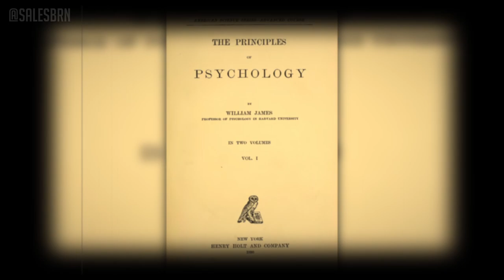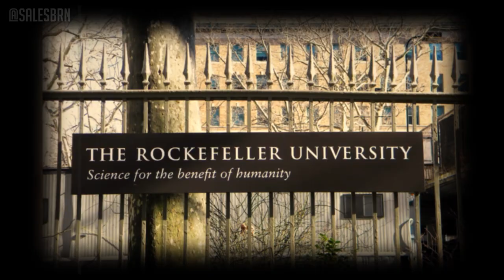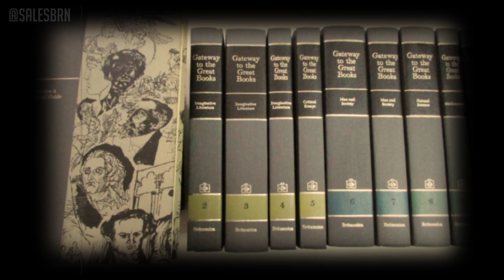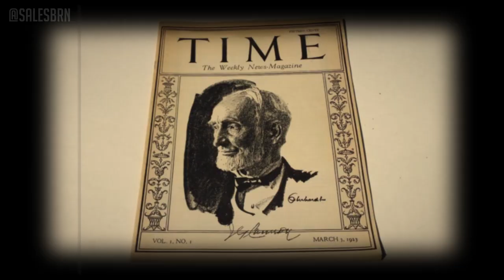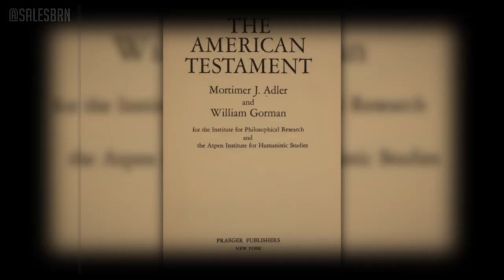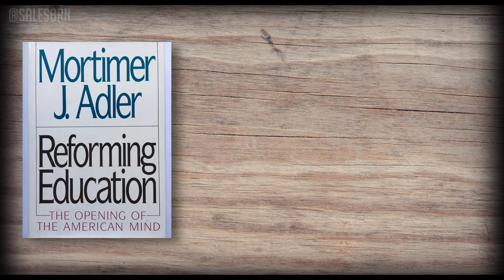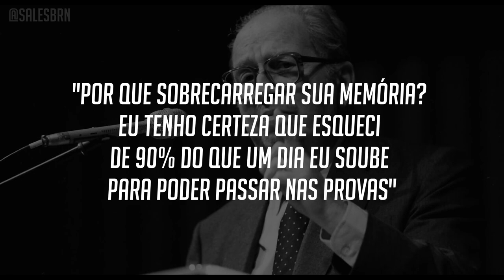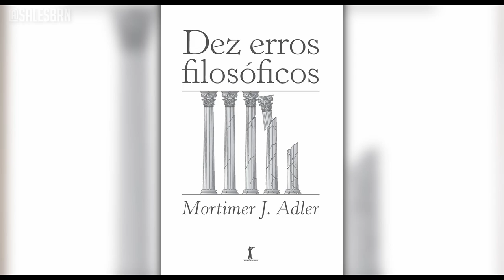A história COMPLETA do FILÓSOFO MORTIMER J. ADLER | Documentário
Mortimer J. Adler, autor de “Como Ler Livros”, é um dos maiores educadores do século XX e aqui está a sua história.

O educador norte-americano viveu quase um século e foi um dos grandes divulgadores da educação clássica nos Estados Unidos. O seu maior objetivo foi tornar a leitura de grandes clássicos como Platão, Aristóteles e outros, algo acessível para pessoas comuns.

📚 Livros do Adler publicados no Brasil:
Como Ler Livros
Como Pensar sobre as Grandes Ideias
Como Provar que Deus existe
Como Falar, Como Ouvir
A Arte da Leitura
Como Pensar a Linguagem em Algumas Questões
Aristóteles para Todos
A Proposta Paidéia
Dez Erros Filosóficos

⏱ Capítulos:
00:00 Já é INSCRITO do canal?
04:05 Os Primeiros Anos
11:42 A História em Columbia
23:48 A História em Chicago
40:24 Os Anos de Guerra
44:30 O Trabalho além da Universidade
50:15 O Retorno à Universidade
58:10 A Luta pela Educação Clássica
01:04:04 A Conversão ao Cristianismo
01:10:23 Já deu um LIKE no vídeo?